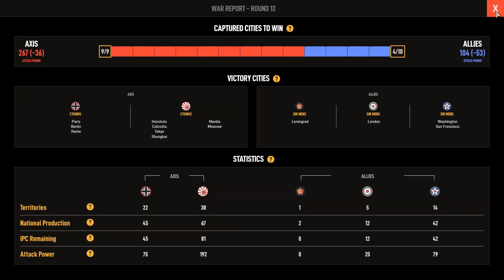Axis & Allies 1942 Online J12 SirMens(allies) vs Cygnus(axis)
Axis & Allies 1942 Online